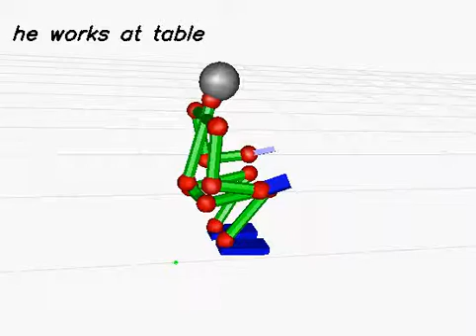20130617_99 (rank:0 4-gram)